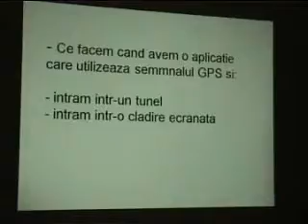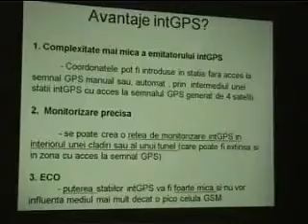GPS de interior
intGPS